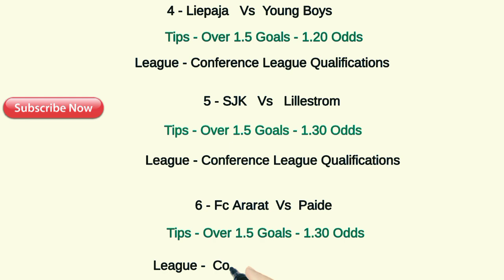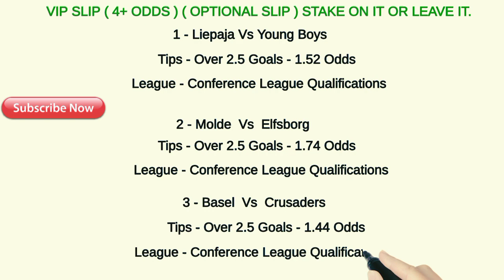FOOTBALL PREDICTIONS TODAY 21/07/2022|SOCCER PREDICTIONS|BETTING TIPS,betting​@sports betting tips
FOOTBALL PREDICTIONS TODAY FREE 21 July 2022.
prediction match
Predictions football today 21 JULY 2022
South​ AmericaPrediction
BrazilSerie​ APredictionPrediction
Today's Football Predictions 13th JULY 2022 Best Betting Tips For Today Over 90% wining Rate, FOOTBALL PREDICTIONS TODAY|BETTING TIPS|HOW TO WIN BET|BETTING STRATEGY|SOCCER PREDICTIONS|BETTING.How to win bet everyday|Betting Strategy .
Sports Betting
توقعات مباريات يوم الثلاثاء 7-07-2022
ARGENTINA  Liga Profesional PREDICTION
ROSARIO CENTRAL VS GODOY CRUZ PREDICTION
ARGENTINOS JRS VS INDEPENDIENTE PREDICTION
RACING CLUB VS VELEZ SARSFIELD PREDICTION
AUSTRALIA  NPL, NSW PREDICTION
DRUITT TOWN VS ROCKDALE PREDICTION
AUSTRALIA  NPL, Queensland PREDICTION
GC KNIGHTS VS PENINSULA PREDICTION
IRELAND  Premier Division PREDICTION
BOHEMIANS VS SHELBOURNE PREDICTION
DERRY CITY VS DROGHEDA PREDICTION
DUNDALK VS SHAMROCK PREDICTION
ST. PATRICKS VS UC DUBLIN PREDICTION
EGYPT  Premier League PREDICTION
CERAMICA VS PHARCO PREDICTION
EL GAISH VS SMOUHA PREDICTION